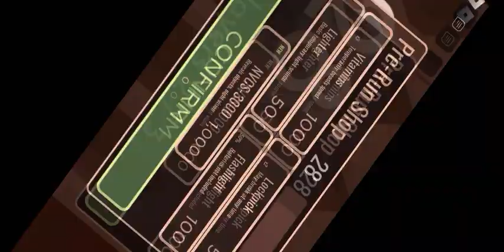ROBLOX DOORS HARD